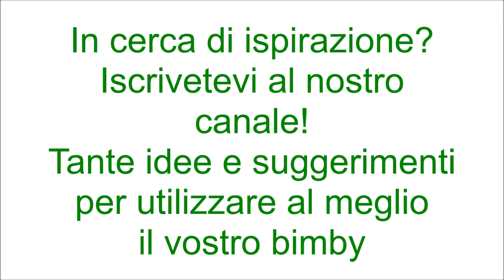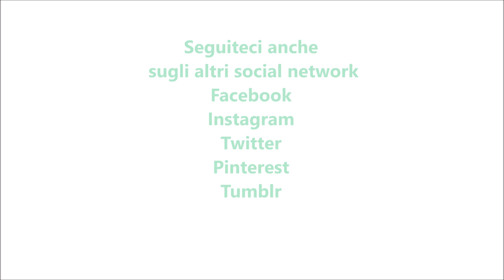Biscotti alle pesche per bimby TM6 TM5 TM31 TM21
Ingredienti:
200g di pesche tagliate a pezzetti
1 uovo
130g di zucchero
120g di burro
scorza di limone
350g di farina di tipo "00"
1 bustina di vanillina
5g di lievito per dolci vanigliato